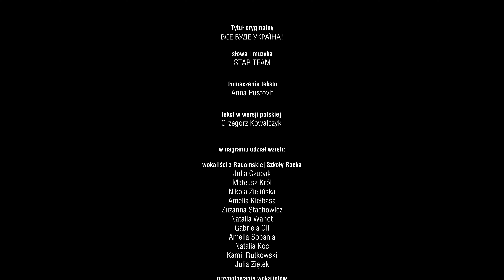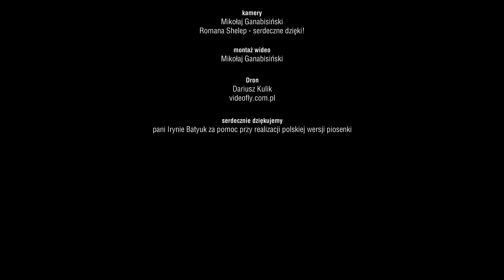Radomska Szkoła Rocka & STAR TEAM - Wolna Ukraina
W geście solidarności z Ukrainą.

tytuł oryginalny: ВСЕ БУДЕ УКРАЇНА!
słowa i muzyka: STAR TEAM
tłumaczenie tekstu: Anna Pustovit
polska wersja tekstu: Grzegorz Kowalczyk

w nagraniu udział wzięli:

wokaliści z Radomskiej Szkoły Rocka:

Julia Czubak,
Mateusz Król,
Nikola Zielińska,
Amelia Kiełbasa
, Zuzanna Stachowicz
, Natalia Wanot,
Gabriela Gil
, Amelia Sobania
, Natalia Koc,
Kamil Rutkowski
, Julia Ziętek

tancerze
DDC DORIS DANCE CREW Dorota Okólska
 (Witolda 7 pawilony Rosa 1p)

Eliza Kicior,
Ada Stefankiewicz, Julia Dryja,
Wiktoria Winiarska
, Mateusz Kaim
, Magdalena Kozieł
, Klaudia Ukleja,
Lena Mizera,
Nikola Rychter,
Katarzyna Pietrzyk

oraz:
Grzegorz Kowalczyk, Jarusia Batyuk
dzieci i rodziny z Ukrainy mieszkające w Radomiu
 i mieszkańcy Radomia

przygotowanie wokalistów: Julia Ziętek
choreografia: Dorota Okólska
audio: Studio RSR
wideo: Mikołaj Ganabisiński
kamery: Mikołaj Ganabisiński, Romana Shelep

serdecznie dziękujemy
 pani Irynie Batyuk za pomoc przy realizacji polskiej wersji piosenki